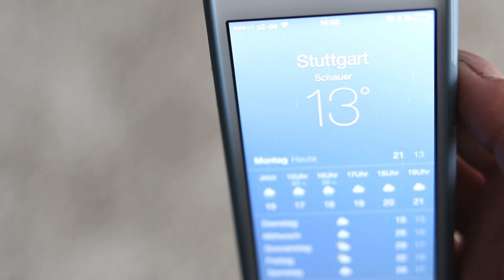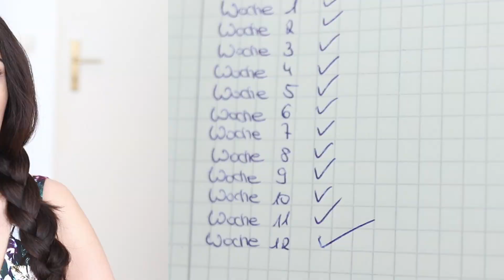ERWARTUNG VS REALITÄT: SOMMER 😎 | KINDOFROSY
Der Sommer ist da! Und wir haben viele Erwartungen daran, aber wie sieht die Realität aus? :)

♡ BELIEBTE VIDEOS ♡